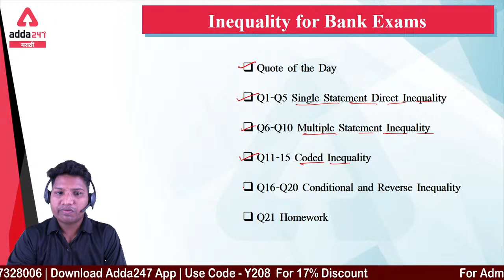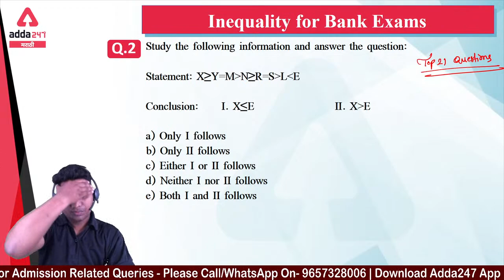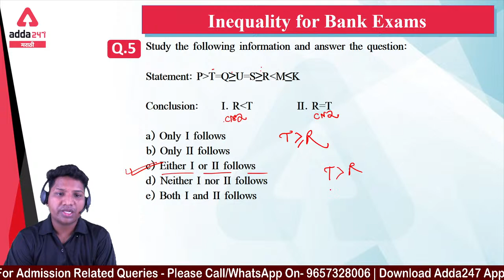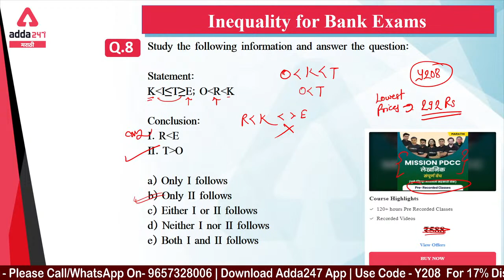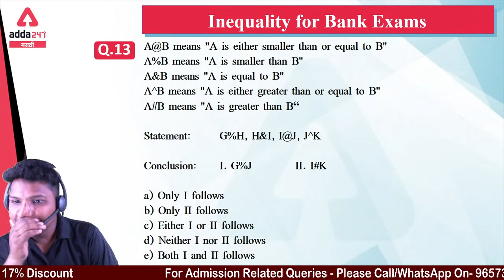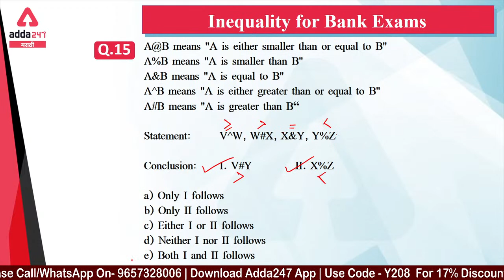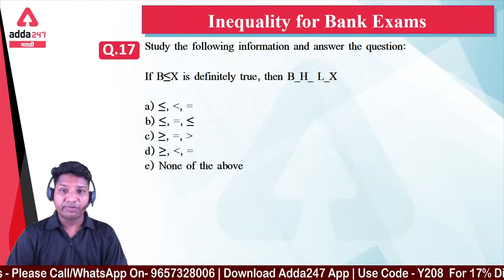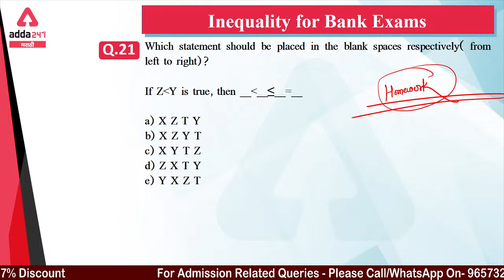Being Banker | Inequality Ticks | Reasoning for All Bank Exams | Adda247 Marathi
Marathi Grammar Batch for MPSC and All Marathi State Exam | Online Live classes
अस्मिता राज्यसेवा पूर्व परीक्षा बॅच | MPSC 2022 BATCH | MARATHI | LIVE CLASS
BRAHMA Maharashtra Technical Service Exam 2022 | Prelims Special batch | Marathi Live Classes

Test Series –
Abhyudaya Co-Operative Bank 2021-22 Management Trainee Exam Full Length Test Series
MPSC Group C Combine Prelims Exam 2021 Bilingual Online Test Series